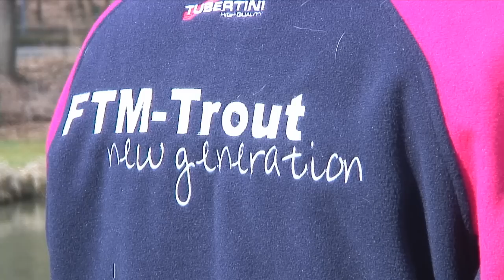Tremarella für Einsteiger Teil 1 - Richtig Zittern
Michael Kahlstadt gibt im ersten Teil seiner Serie "Tremarella für Einsteiger" Tipps für das richtige Zittern mit der Tremarella Rute.